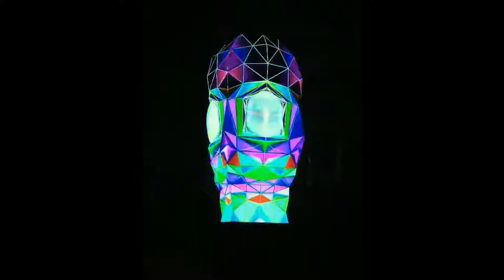"Sciviatovid" LUMA Projection Art Festival 2019 Binghamton NY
Recently, I saw this live and spectacular projection inside the church in Binghamton, NY during the LUMA projection art festival. I recorded this absolutely breathtaking and magnificent video and am presenting here to thank the entire LUMA team for their amazing work.
Also, do visit their website to support this extremly talented artists and their extraordinary artworks.